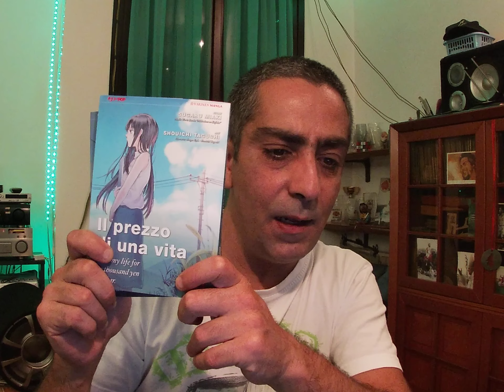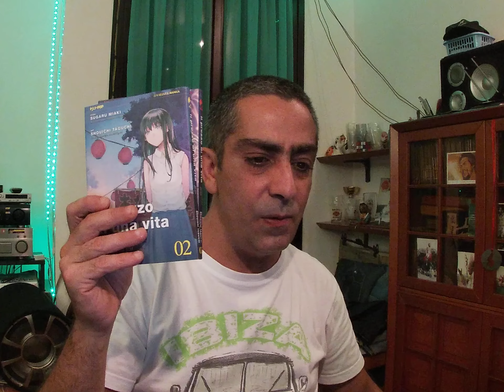COFANETTO DI " IL PREZZO DI UNA VITA "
RECENSIONE DEL COFANETTO DI " IL PREZZO DI UNA VITA "